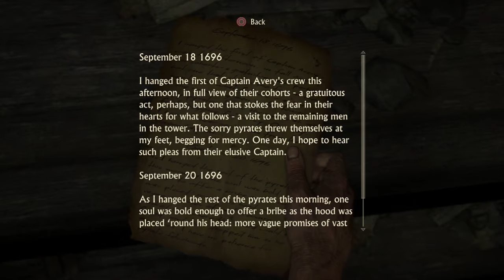Uncharted 4: A Thief's End - Part 2 - IT'S A PLACE OF JESUS